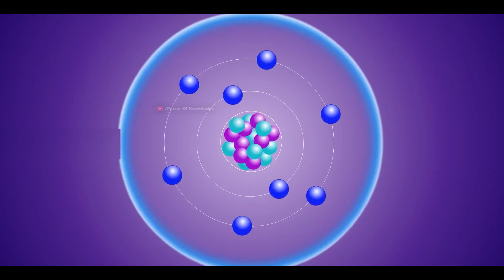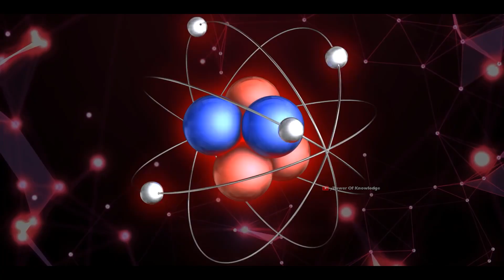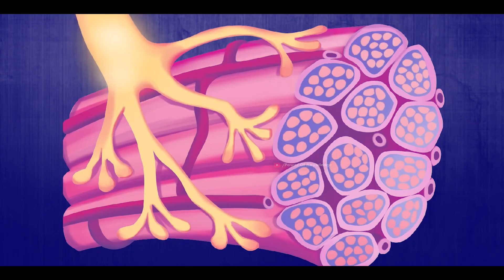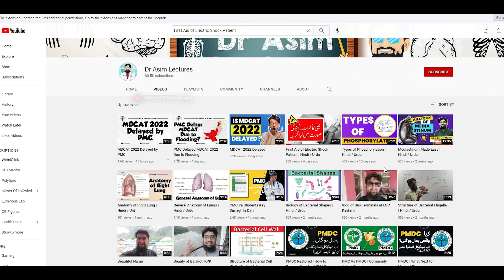What Happens To Your Body When You Get Electric Shock? | Electrical Injury (Urdu/Hindi)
An electrical shock oe electrical injury may cause burns, or it may leave no visible mark on the skin. In either case, an electrical current passing through the body can cause damage inside the body, cardiac arrest or other injury. Under certain circumstances, even a small amount of electricity can be fatal. but do you know that how electric current works?